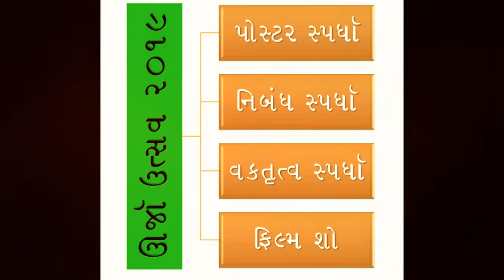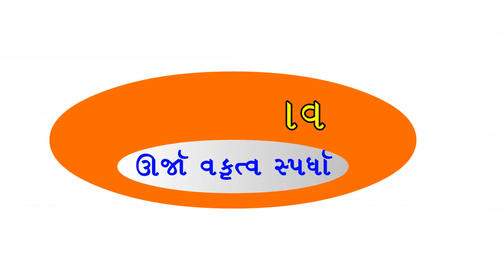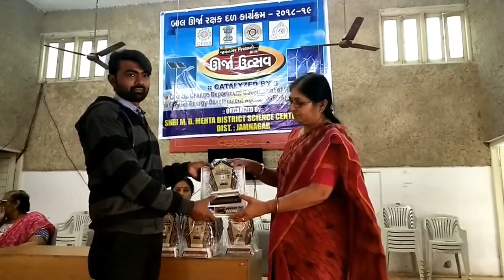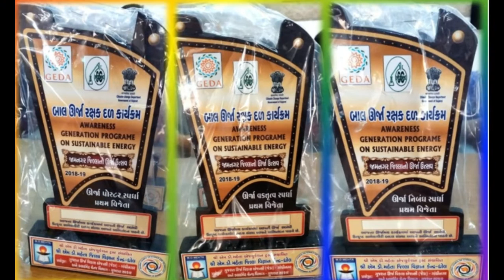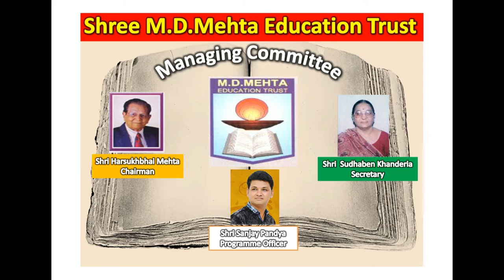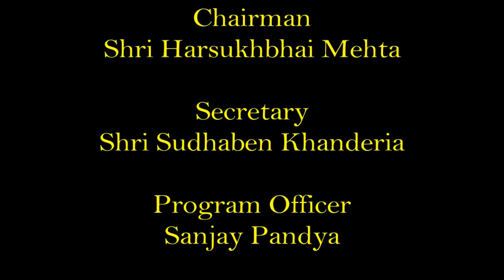URJA UTSAV (BURD-2019)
બાલ ઊર્જા રક્ષક દળ કાર્યક્રમ 2018-19
જામનગર જિલ્લાનો ઊર્જા ઉત્સવ

( (video Time (11:02) શ્રી ડી.એચ.કે.મુંગરા કન્યા વિદ્યાલય  બદલે શ્રી ડી.એચ.કે.મુંગર કન્યા વિદ્યાલય લખાય ગયું  છે)

Program officer : Sanjay pandya
Video Created by : Gosai Ravindra